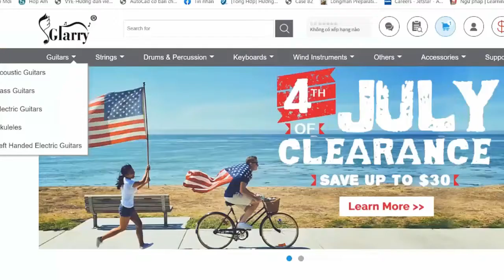Zach Bryan - Oklahoma Smokeshow | Karaoke Instrumental